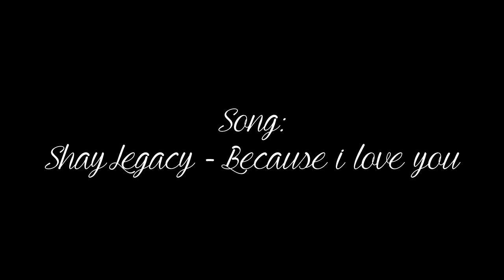Toyota Celica 1972 (TA22)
Quick spontan Filming Decision
My dad and mine Toyota Celica Ta22.
The Car is about 80% finished, the middle section of the rear lights are missing. The trims around the front windshield and the rear window are missing too.

i hope you enjoy the short movie
the shoots are not the best. it was an 1 to 2 hour job so i am ok with that.

Ninjalicious Koncepts

ARTIST